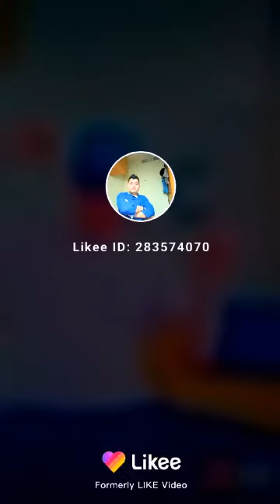se dusra tiktok star ajay rangar (boby)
ajay rangar khus mijaj hai mast tiktok bnane wala